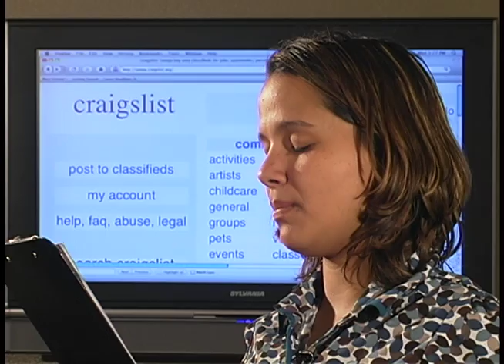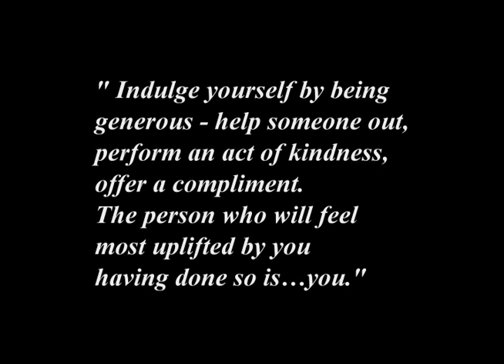20/20 Drama Team - Craigslist - Victorious Life Church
Serving at it's finest!